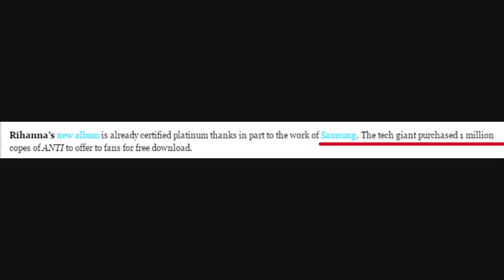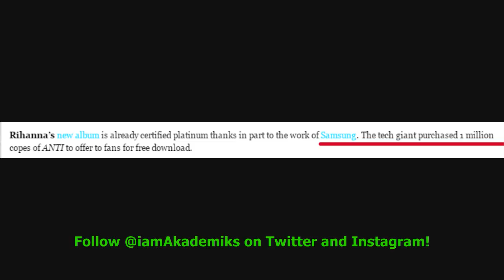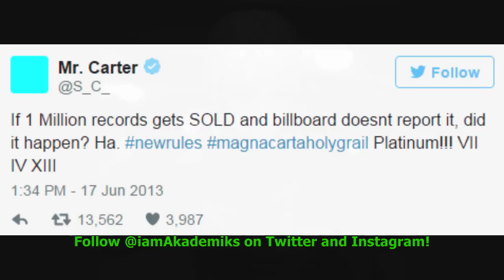Rihanna 'ANTI' album goes Platinum in 15 Hours... BUT Billboard Won't Count Albums bought by Samsung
DJ Akademiks Speaks on Rihanna 'ANTI' album goes Platinum in 15 Hours... BUT Billboard Won't Count Albums bought by Samsung